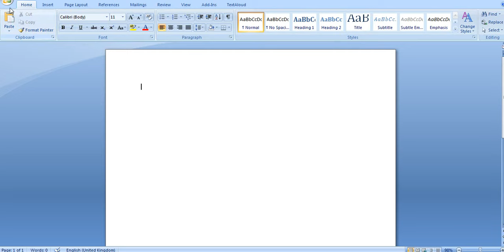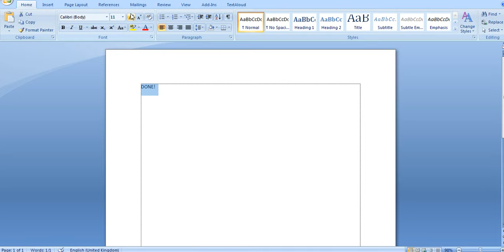How to Show up Margin Line in Microsoft Office Word 2007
This video about Tutorial step by step How to Show up Margin Line in Microsoft Office Word 2007.